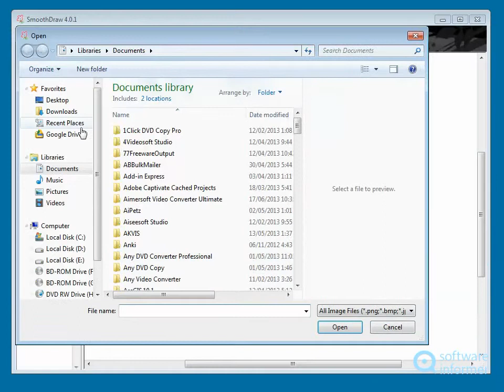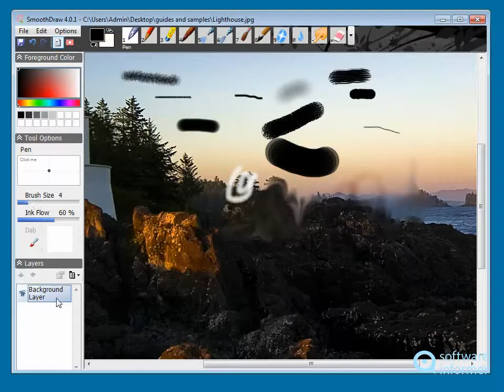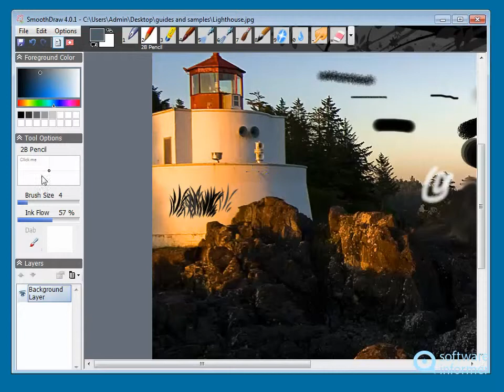A quick look at SmoothDraw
It's a neat and handy free-hand drawing application. SmoothDraw2 is developed by LI.